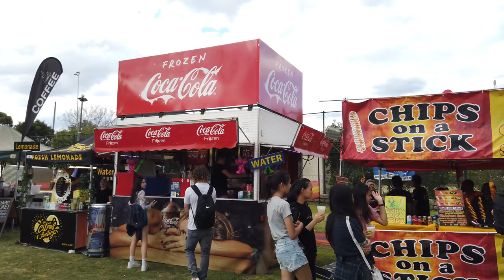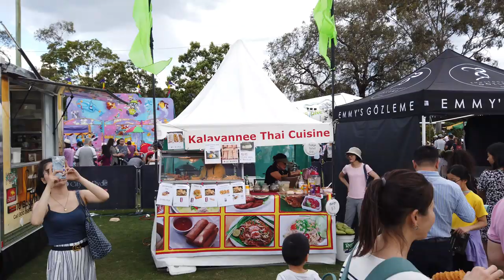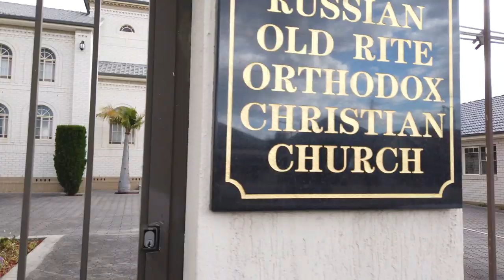ARA - Daily Vlog Ep 146 Granny Smith Festival 2019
Hi this is ARA head honcho T